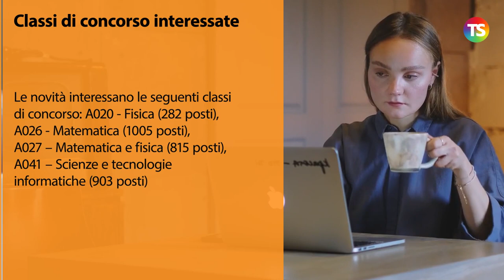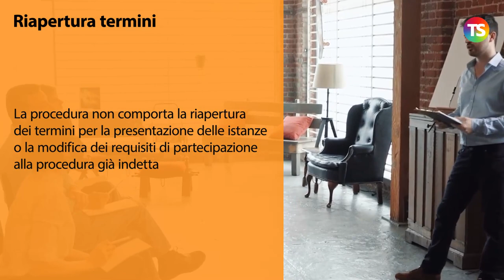Concorso docenti per le materie scientifiche (STEM): le novità del Dl sostegni bis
concorsoscuola decretosostegni tecnicadellascuola Come abbiamo già comunicato, il cd Decreto Sostegni bis prevede delle modifiche importanti ai concorsi, in particolare a quelli riguardanti le materie scientifiche e tecniche, cioè le STEM.

Nel video spieghiamo cosa cambia per questi concorsi.